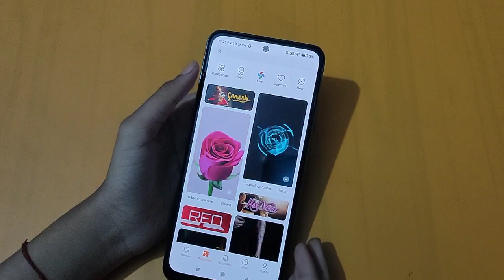How to change wallpaper in redmi note 11 | wallpaper settings | wallpaper change kaise karen